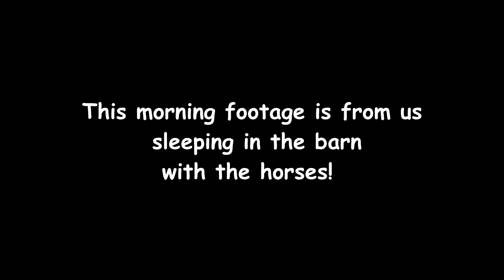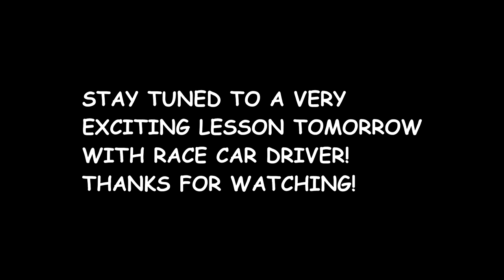STELLA WANTS TO JUMP! Day 070 (03/11/19)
STELLA WANTS TO JUMP!

DaybyDayVlogs
110 North Front Street - A3,
Suite #213
Belleville, Ontario, K8P 0A6
Canada